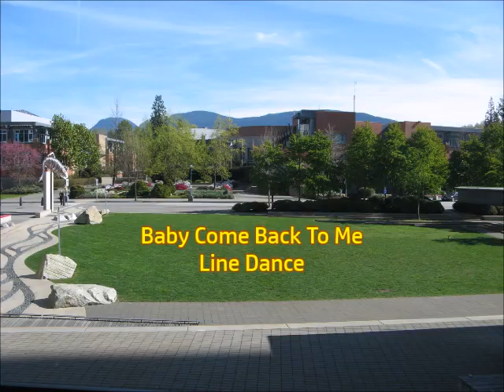Baby Come Back to Me Line Dance - Glen Pine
Austin's Glen Pine Level 2 Class - May 7, 2015
Choreographer:  Micaela Svensson Erlandsson